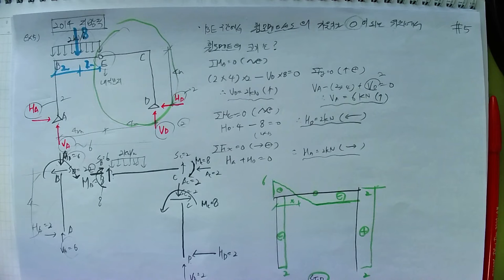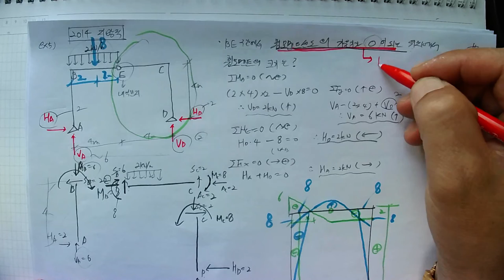[#90 특강_2022.5.1. 촬영]_제90강_#응용역학(토목7급&9급)_05_정정라멘과 아치_기출문제 예제5번_#2023년 중등임용고시_#2023중등임용_#중등임용_@楷供안병희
[#90 특강_2022.5.1. 촬영]_제90강_#응용역학(토목7급&9급)_05_정정라멘과 아치_기출문제 예제5번_#2023년 중등임용고시_#2023중등임용_#중등임용_@楷供_안병희 韜光養晦2022 _楷供_善生과 함께하는 중등임용고시 합격하기_충분히 할 수 있습니다.